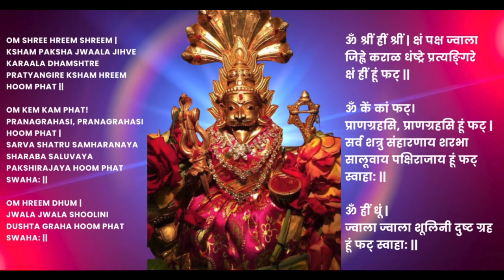Powerful Pratyangira Mantra To Remove Negative Energy from MIND, BODY, SOUL & HOME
This mantra is combination of Bhuvaneshwari Pratyangira Sharabha and Shoolini Mantra which Remove Negative Energy from MIND, BODY, SOUL & HOME

During the Narasimha Avatar, an enraged Maha Vishnu became uncontrollable. To pacify him, Lord Shiva manifested as Sarabeshwara, taking the form of a divine creature with the body of a human, wings of an eagle, and features resembling a Yazhi bird.

Within Sarabeshwara's wings reside Goddess Shoolini Durga and Pratyangira Devi, both powerful manifestations of the divine feminine.

Significance of Sarabeshwara: Lord Sharabehswara is a powerful guardian who defeats evil and inspires courage in his devotees. He grants fearlessness and strength to confront life's challenges. Through his worship, negative influences are dispelled, paving the way for success for those who are deserving.

This divine Lord not only protects against spiritual threats but also has dominion over nature, shielding both land and people from disasters. Prayers to Sarabeshwara can resolve marital obstacles, promote fertility, alleviate debts, and counteract the harmful effects of black magic.

Devotees can find sanctity and seek blessings in various temples dedicated to Sarabeshwara, with the Kampaheswarar temple in Thirubhuvanam near Kumbakonam being renowned for its reverence to him.

Significance of Pratyangira: Pratyangira brings forth abundant blessings and transformative benefits into one's life. Revered as "Shatru Naashini," meaning the vanquisher of evil and enemies, she holds the power to alleviate the sufferings caused by adversaries and life's challenges.

Those facing adversity find solace in chanting this mantra of Pratyangira. As the destroyer of enemies, she nullifies the influence of ill-intentioned individuals and ensures the downfall of those who harbor malicious designs.

Through consistent devotion to the Goddess, one experiences a gradual cessation of troubles and a noticeable increase in comfort and well-being. Genuine devotion, devoid of ill will towards any, is paramount for establishing a meaningful connection with Pratyangira Devi.

 She eradicates obstacles from their path and propels them towards victory in all endeavors. For businessmen struggling to elevate their enterprises, Pratyangira Devi ensures smooth operations and guides them towards unparalleled success. Under her divine protection, competitors become dormant, paving the way for individuals to shine brightly in their life.

Significance of Shoolini Durga: Goddess Shoolini Durga is revered for safeguarding her devotees from various adversities. She offers protection from enemies, ensures the preservation of wealth and assets, and exerts control over both the mind and body. Blessed with immense knowledge and wisdom, she bestows her devotees with abundant blessings for their children.

Known for her swift response to her devotees' calls, Goddess Shoolini Durga may seem distant, yet rituals such as homam provide avenues for seekers to establish a closer connection with her. Furthermore, she possesses the ability to heal all manner of fevers and restore balance to the body.

If you want to perform  Prathyangira Sharaba Shoolini Homam - then click the link below to book online: